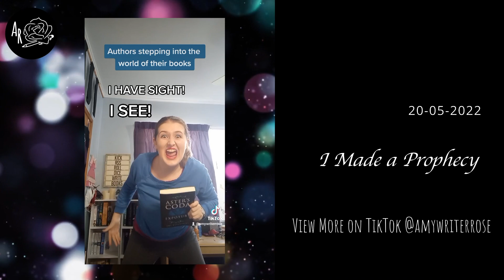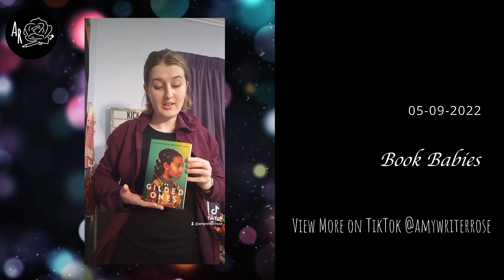May to September 2022 BookTok Compilation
We're back with more BookTok skits and madness! I keep making new favourites each time I make these - hope you find some favourites too!
Follow my Creative Journey!